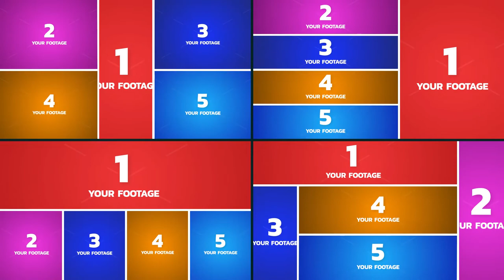Multi Screen Frames Library - 5 Frames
Multi Screen Frames Library – a great solution for any of your projects. It is well suited for sports videos, weddings, travel, and lifestyle. We have collected all the necessary variations to make your project stand out and be unique!